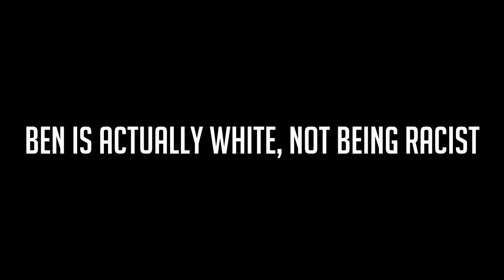HE GOT TRICKSHOTTED 3 TIMES?!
♥ lets see how this clickbait is working

-Peaj